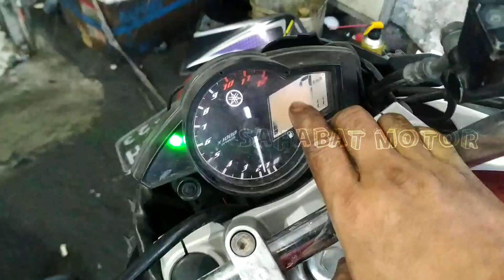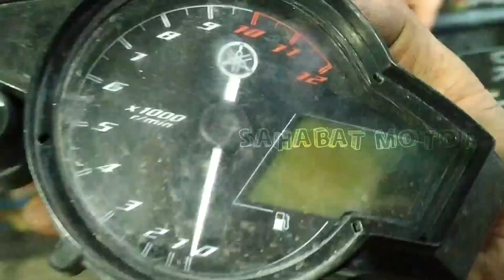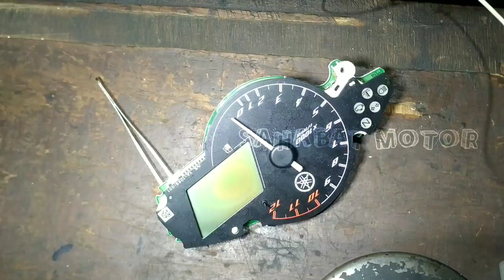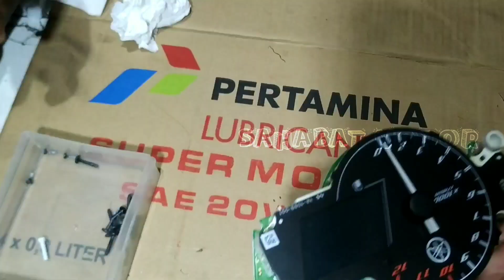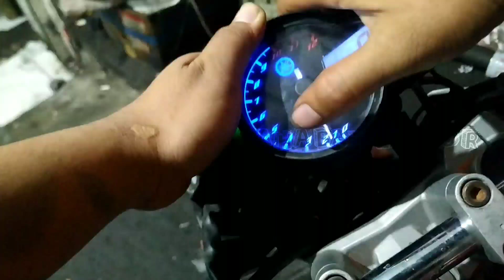Memperbaiki Lcd speedometer new Vixion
💰LINK BELANJA DI SHOPEE💰

 〰️SAHABAT MOTOR DENPASAR〰️
▶️alamat Dekat Jl. Gunung Batukaru 47a, Tegal Kertha, Kec. Denpasar Barat., Kota Denpasar, Bali 80112
▶️MAPS
Sahabat Motor